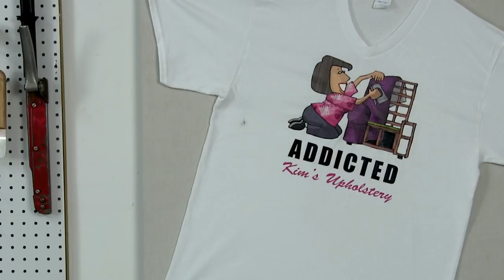How To Upholster Your Grandmothers Vintage Rocking Chair Part 2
It's time to finish this rocker today and get it back home so I can enjoy it on my porch. I have been Off My Rocker for long enough. Please join me and ask your upholstery and soft furnishings questions during the show.

Here on our Kim’s Upholstery YouTube Channel we share basic How-to videos, tips, and tricks of the upholstery trade,  and introduce you to some of our upholstery friends.  Our goal is to give YOU the courage to charge forward and take on some DIY upholstery projects.

If you are looking for more in-depth learning and upholstery skills I encourage you to hop over to our website and take a look at our ONLINE CLASSES MEMBERSHIP.  We have trained 1000’s and 1000’s of DIYers and helped professionals hone and build their skills.

Don’t be shy we can teach you how it’s done.  Instead of a hunt n peck method, we give you hundreds of video tutorials with in-depth close-up instructions all in ONE PLACE!  You’ll also have access to a weekly LIVE Q&A Chat where you can meet other like-minded peeps too.

Kim

add_user=kimsupholstery